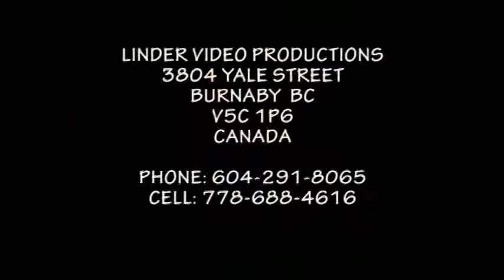1993 DETVA ROZKAZOVACI VLADIMIR HOMOLA S KAMOSOM